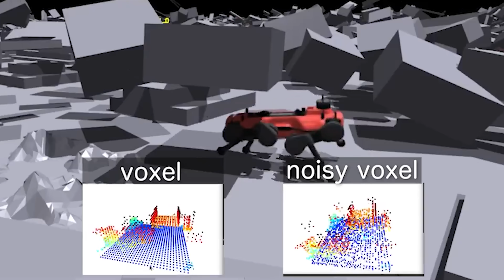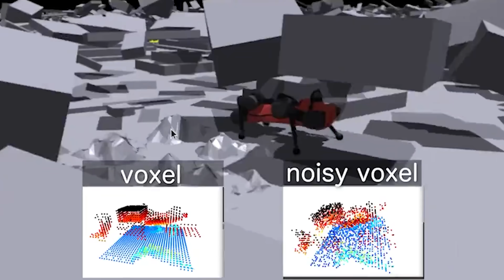OpenAI Deploys AGI Into Humanoid Robot - Displays STUNNING Abilities (Figure 01 Breakthrough)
Figure 01 gave another incredible update on their progress. Their robot can now have entire conversations powered by ChatGPT. Plus, we look at other incredible robots making great progress.